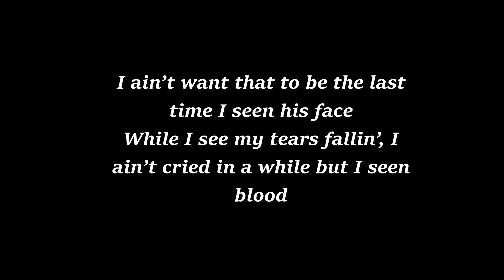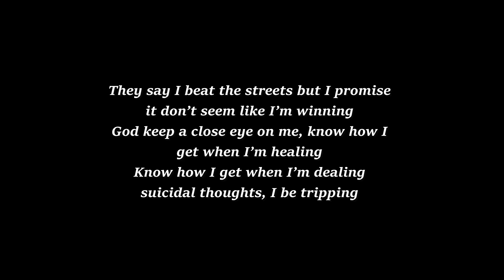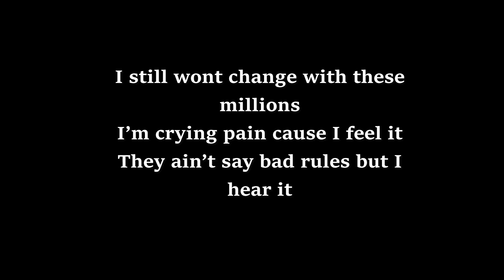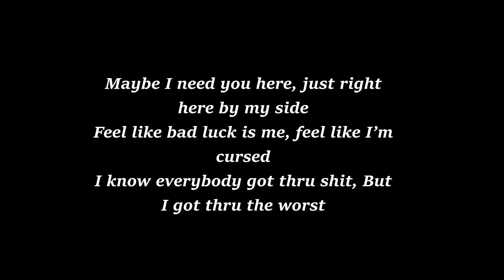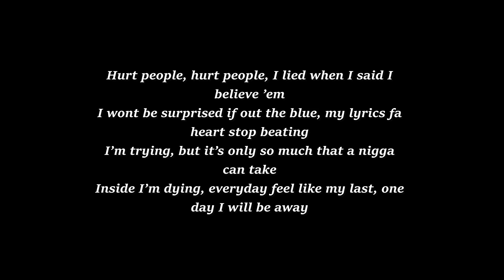Yungeen Ace - Rekindle 23 Lyrics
Artist: Yungeen Ace
Song: Rekindle 23